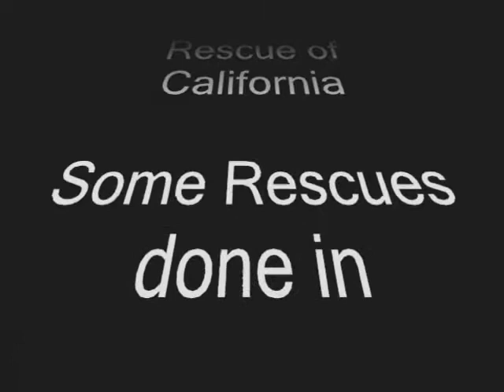Westie Rescue CA - Rescues in 2008 - Happy Tails!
Many Westies (West Highland Terriers) are abandoned, left at shelters, and relinquished each year. Westie Rescue of California handles the adoptions after medical care is given (when needed) and training (if required) is given to these rescues. -- This is the original West Highland Terrier Rescue organization for California and Seven (7) other States in the Southwest.